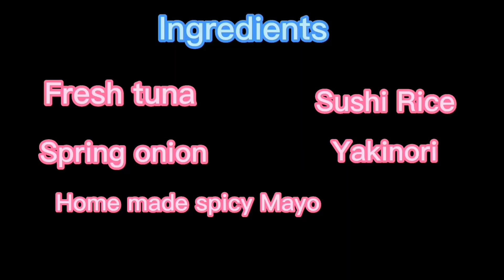How to make Sushi Spicy Tuna Roll